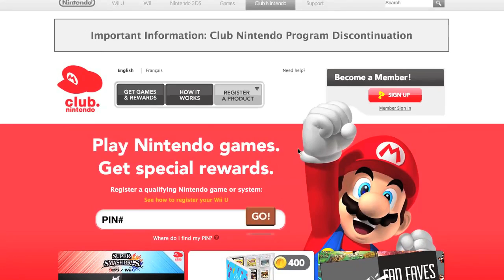SMYN Soapbox - Club Nintendo Shutting Down?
In a surprising gaming industry move, Club Nintendo is shutting down this year! What can Wii U and 3DS owners do to save and make the most of their valuable reward coins? SMYNYouko reacts to the breaking news in this initial installment of SMYN Soapbox.